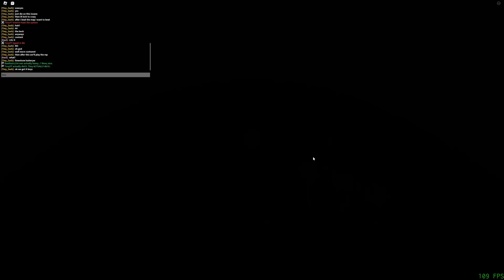Limestone Lushery [Hard] by AdelsoTheHappyKid | Liquid Breakout | Roblox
12th LB (Liquid breakout) video! :O Noice!

The reason why I had to upload the video again was because I forgot to edit it to include Limestone Lushery's OST.

Special thanks to @cat_burrito on Roblox for his Liquid Breakout private server!

Duo with Raul (@Raulito01234 on Roblox)

[MAP DETAILS]
Map Name: Limestone Lushery
Creator: AdelsoTheHappyKid (@DevAdelso)

[BGM (Background Music) DETAILS]

[GAME DETAILS]
Name of Game: Liquid Breakout

[VIDEO DETAILS]
Recorder: Xbox Game Bar
Editing App: Clipchamp
Thumbnail Made With: Canva